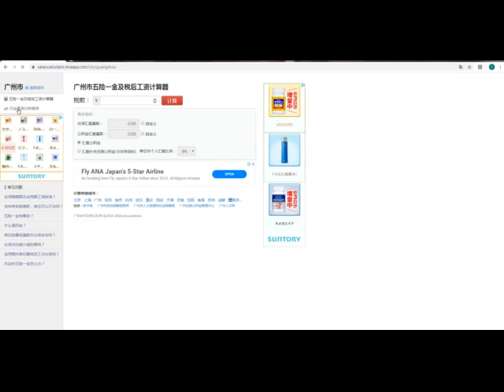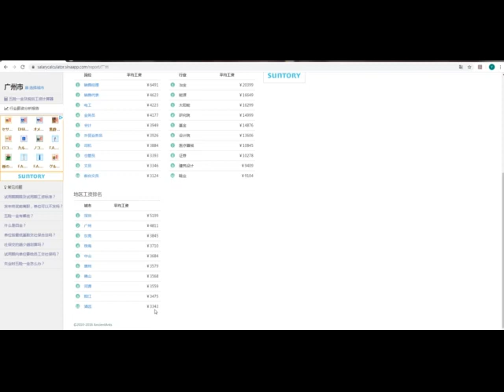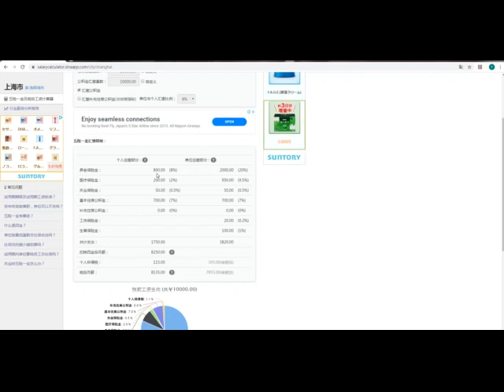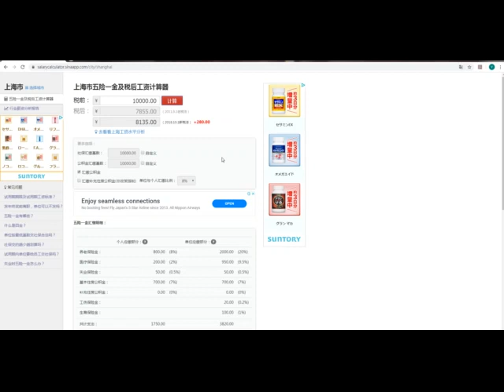DD 10012020 還債, 大陸薪酬網公開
還債, 大陸薪酬網公開
可以知道各城市/ 各行業的平均收入